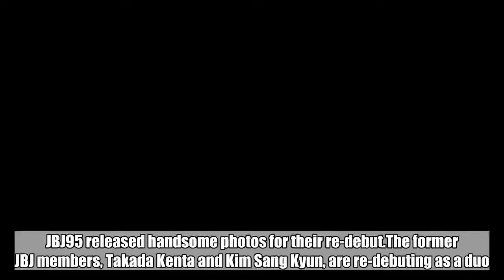JBJ95's Takada Kenta and Kim Sang Kyun are a handsome duo in concept photos for their debut album 'H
JBJ95's Takada Kenta and Kim Sang Kyun are a handsome duo in concept photos for their debut album 'Home':

 JBJ95 released handsome photos for their re-debut.The former JBJ members, Takada Kenta and Kim Sang Kyun, are re-debuting as a duo. This fall, the boys will be coming with their 1st mini album 'Home'. In the concept photos released on October 18 KST, JBJ95 flaunt their soft yet charismatic charms in warm, autumn look. Check out their stunning cuts below. SEE ALSO: JBJ95 staff under fire for tweeting alleged reference to underage porn 'Home' will be out on October 30.    JBJ95